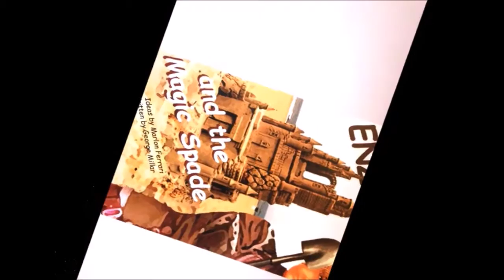ENZO B D #2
Enzo Ferrari's 2nd Birthday